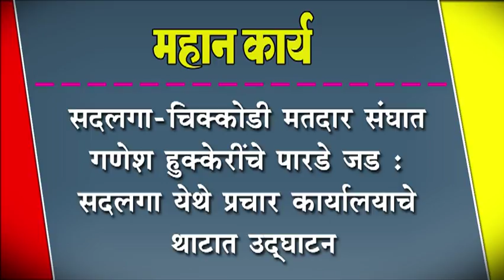सदलगा-चिक्कोडी मतदार संघात गणेश हुक्केरींचे पारडे जड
सदलगा-चिक्कोडी मतदार संघात गणेश हुक्केरींचे पारडे जड : सदलगा येथे प्रचार कार्यालयाचे थाटात उद्घाटन